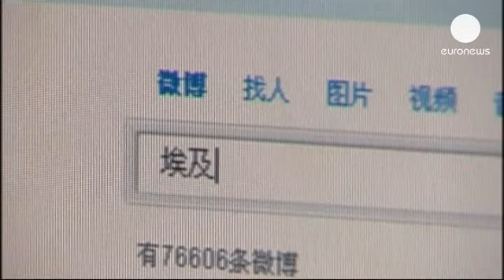Vendite di pc, nel 2012 la Cina ha sorpassato gli Stati Uniti - economy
Il 2012 è l'anno del sorpasso. Superando gli Stati Uniti, in prima posizione fino al 2011, la Cina è diventata il più grande mercato di Personal Computer del mondo.

Le unità vendute hanno raggiunto quota 69 milioni. Nessuna sorpresa, in realtà, considerando che la tigre asiatica già detiene il primato delle connessioni ad Internet: 500 milioni di utenti.

A stupire è però il dettaglio delle vendite: se nella maggior parte del mondo i laptop hanno superato i pc fissi, in Cina siamo invece intorno alla parità.

Nelle aree rurali, dove il governo sta facendo pesanti investimenti in infrastruttura, le persone continuano quindi a preferire i vecchi desktop.